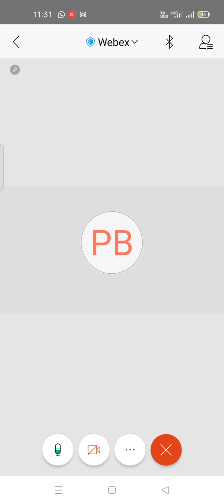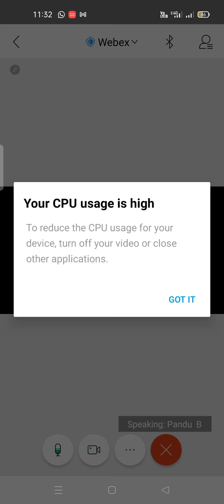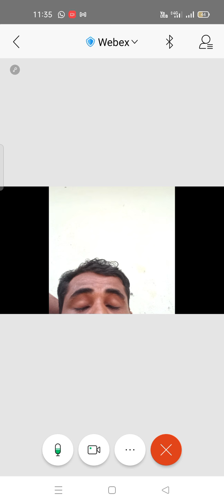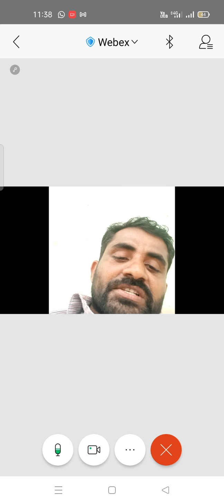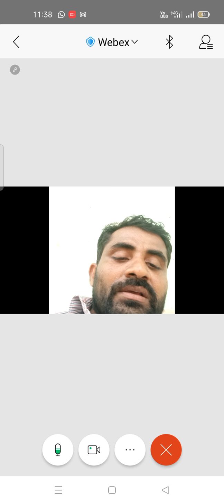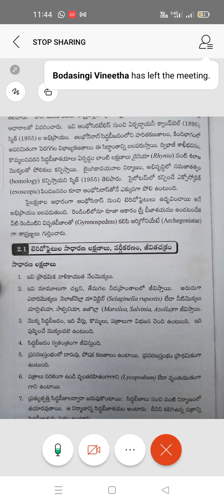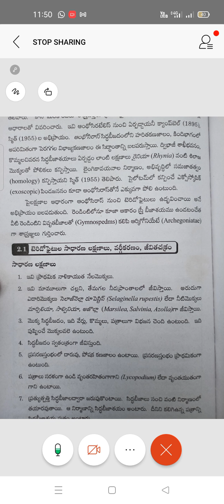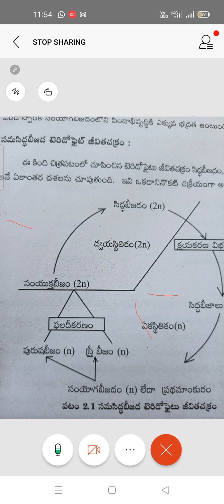Botany. II B.Sc CBZ Pteridophytes General characters